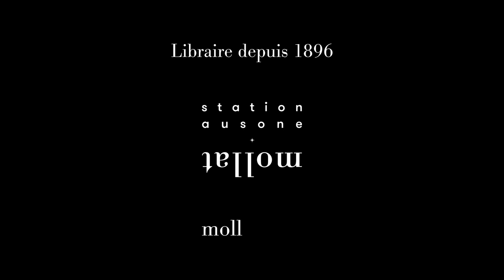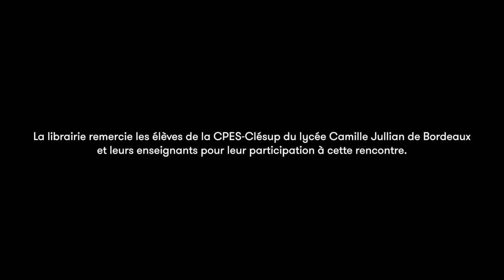Géraldine Mosna-Savoye - Carnet de philo : pour triompher du quotidien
Dans le cadre de la Nuit des Idées, Géraldine Mosna-Savoye vous présente son ouvrage "Carnet de philo : pour triompher du quotidien" aux éditions Michel Lafon et France-Culture. Entretien avec Pierre Coutelle.
Remerciements aux élèves de la CPES-Clésup du lycée Camille Jullian de Bordeaux et leurs enseignants pour leur participation à cette rencontre.